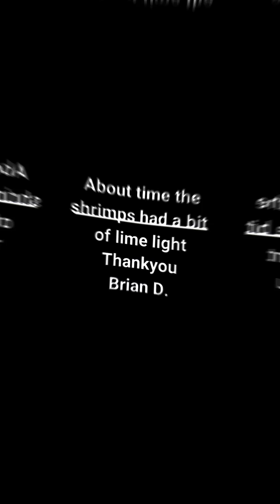Shrimp time 31July 19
Thought about the shrimps had a piece of limelight lol.
Brian D.